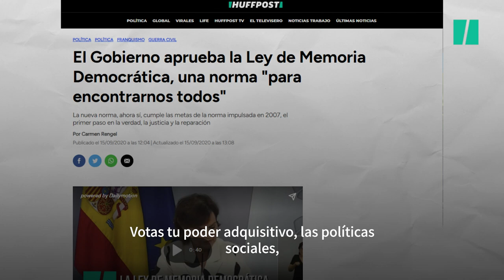Cuatro años con "resaquita". Por Marta Flich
Consuma tu derecho. Ve a votar. A quien quieras. Por el motivo que elijas, pero ve a votar. Porque la democracia está en las antípodas de la desafección. Porque la política es lo más importante en lo que podemos decidir. Un acto de un valor incalculable y una confianza en las instituciones vital para la sostenibilidad y a viabilidad de la democracia. El domingo se votan muchas cosas. Cómo va a ser tu vida los próximos 4 años.
​Por Marta Flich